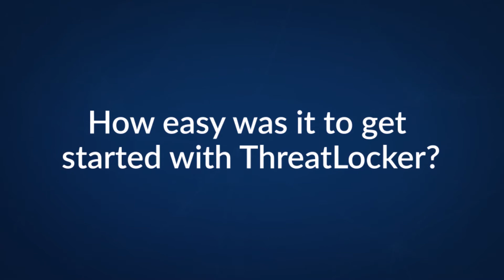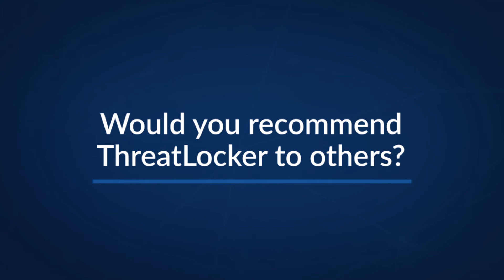ThreatLocker Success Story - CelereTech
JD Jankowski, a Partner at CelereTech, shares his experience before, during, and after implementing Threatlocker into his cybersecurity strategy. JD shares he was challenged by the absence of a Zero Trust security model within his organization as well as his thoughts on the ThreatLocker Cyber Hero Support Team

About:
ThreatLocker® is a Zero Trust endpoint protection platform that provides enterprise-level cybersecurity to organizations globally. With ThreatLocker, you can allow only what you need and block everything else, including ransomware!

"00:00 Introduction/About CelereTech
00:11 - How ThreatLocker helped CelereTech overcome security challenges
00:41 - How easy it was  to get started with ThreatLocker
00:58 - JD's favorite ThreatLocker feature
01:25 - CelereTech's experience with the ThreatLocker Cyber Hero Support Team
01:52 - Would JD recommend ThreatLocker to others?"